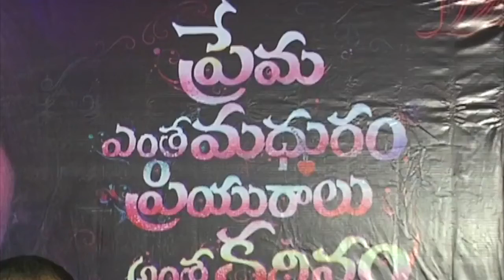Prema Entha Madhuram Priyuralu Antha Katinam Movie Press Meet | Leora Movies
Watch Prema Entha Madhuram Priyuralu Antha Katinam Movie Press Meet